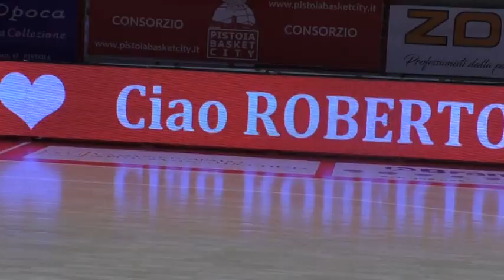basket, pistoia: palacarrara, serata Roberto Maltinti